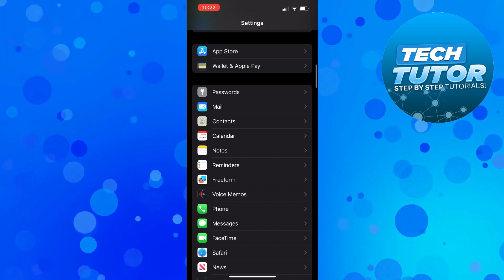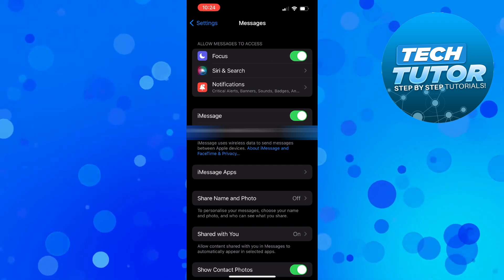How To Fix iMessage Not Working On iPhone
Having trouble with iMessage on your iPhone? In this video, we'll show you step-by-step solutions to fix iMessage issues and get your messaging back on track. From troubleshooting tips to settings adjustments, we've got you covered. Watch now to learn how to resolve iMessage not working problems on your iPhone!

 ✨Recommended VPN: ✨

Thanks!